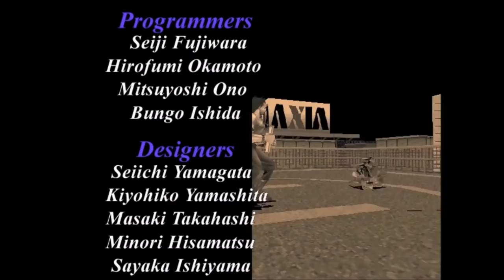Last Bronx 《ラストブロンクス 東京番外地》 (Cinemáticas)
Desarrollador: SEGA AM3
Editor: Sega
Director: Akinobu Abe
Productor: Akinobu Abe
Productor Ejecutivo: Hisao Oguchi
Diseñador: Minori Hisamatsu
Diseño de Personajes: Yoshitsutu Sato
Diseño CG: Koji Ono
Programador:Seiji Fujiwara
Compositor: Tokoyuki Kawamura & Yoshiaki Ouchi
Sonido: Tomoyuki Kawamura
Plataforma: Arcade, Sega Saturn, Windows, Playstation 2
Lanzamiento: 1996
Genero: Lucha
Modos de juego: Un jugador, multijugador
Gabinete Arcade: Upright
Sistema Arcade: Sega Model 2